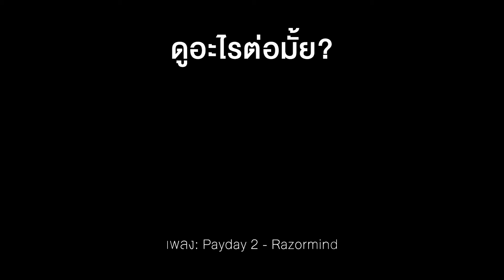สไลด์ทางลาด องคชาติบาดขา! - Apex Legends แบบสั้นๆ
เดือดจริงๆ ยิงยับๆ!!!

--- Credits ---
SFX จาก Epidemic sounds

แด่เพื่อนๆทุกคนที่สร้างสีสันในชีวิต Gamer ของผม ขอบคุณฮะที่ได้มาสนุกร่วมกัน